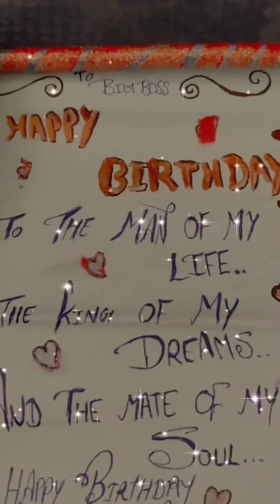How to celebrate surprise birthday party for husband at home 2022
Hi
I Am Mona Kour. Welcome to Our YouTube

Queries Resolved :

How can I make my husband's birthday special?
How can I celebrate my husband's birthday at home?
What surprises can be given to husband?
How can l surprise my husband romantically
Surprise birthday dinner for husband
how to celebrate husband
birthday surprise ideas for
husband long distance
birthday at home
romantic birthday ideas for
husband
birthday ideas for husband on a
budget
unique birthday ideas for
husband
50th birthday surprise ideas for husband a romantic birthday ideas for him at home

Channel Mona Kour.

Dosto Aaj Ki ls Video Me Maine Aapko YouTube Ummeed Hai Aapko Ye Video Bahut Pasand
Aayegi Thank you so much.

Best  for Youtubers:
My Mic
LEd Ring light My mobile
My Editing Earphone
Headphones (I use)
PC (Similar to Mine)

If you buy anything from these links, then I may get some commission. But bear in mind, you wont be charged even an extra penny.would be glad if you use these links!